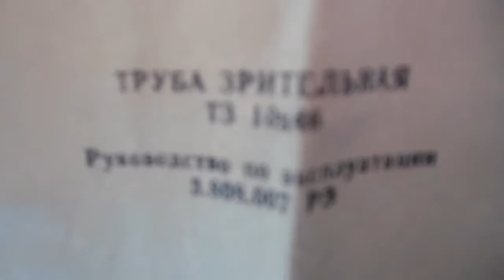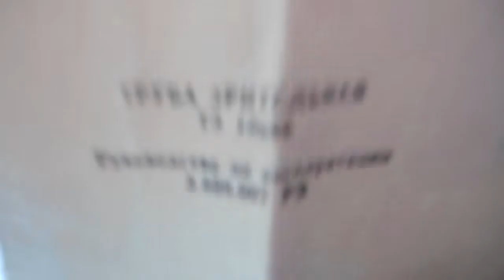Lornetki i lunety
Czwarty odcinek z serii Rzeczy i przedmioty powszechnego użytkowania. Lornetki i lunety (podwójne i pojedyncze na wycieczki, koncerty etc.). 1. Turist - 3 20x50 (luneta rozsuwana 3 częściowa, instrukcja, tuba, pasek) - ZSSR, 2. Berkut T 3 10x46 (pół lornetka, instrukcja, futerał, paski) - ZSSR, 3. SOTEM BLC 8x40 132m/1000m (lornetka, pasek) - ZSSR, 4. TeleScience 4x30 122m/1000m obiektyw fi=30mm (lornetka, instrukcja, pudełko, pasek, gumowe chwyty) - Tesco, Anglia, 5. PLATINET 8x21 126m/1000m soczewka fi=21mm (lornetka, szmatka, futerał, instrukcja, pudełko, pasek) - Polska.